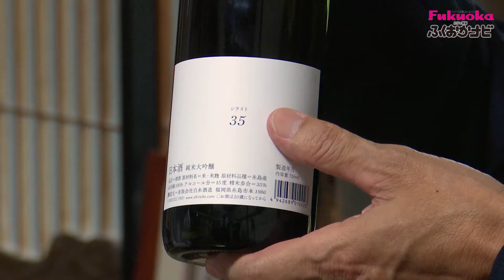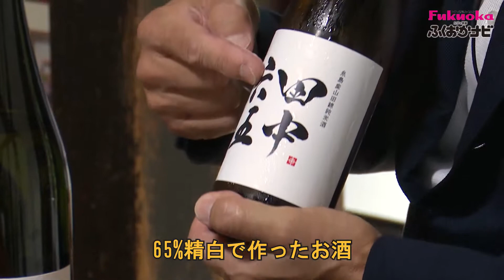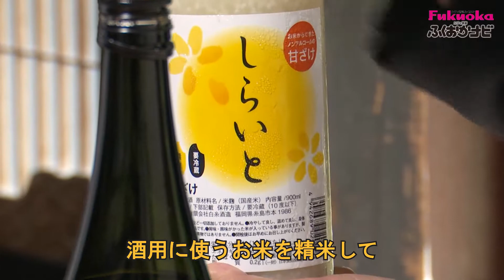第2回ふくおか県産品の旅 糸島市『白糸酒造』篇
★「ふくおか県産品の旅」！！
福岡県のステキで特徴的でオススメしたい県産品を、
ふくナビ特派員がレポーターとなり、
現地の様子や生産者の方のこだわりをお聞きしながら、
県内ぐるっとまわってご紹介します！

第２回目は糸島市の「白糸酒造」さんを訪れ、「田中六五」「白糸３５」などの名酒を産みだす酒蔵の様子をご紹介！
七代目 代表取締役の田中社長に、たくさんお話をお伺いしてきました！

伝統的な手法、ハネ木搾りとは？
銘柄に入る数字の意味は？？？
普段は公開していない酒蔵で、貴重な話をたっぷりと聞かせていただきましたので、どうぞ最後までご覧ください！

最後には人気雑貨店でのオトクなイベントのご案内があります！

▼ふくおかナビ紹介記事はこちら！